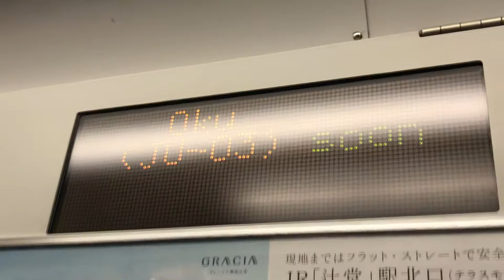JR上り15(10+5)両編成上野東京ライン東海道線直通普通平塚行きE231系1581ES-08横コツ15号車クハE231-8036両から見た、JR赤羽駅〜JR尾久駅間の右側面展望！E001形！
JR赤羽駅〜JR尾久駅間を走行中の、上り15(10+5)両編成上野東京ライン東海道線直通普通平塚行き…+E231系1581ES-08横コツ最後尾15号車クハE231-8036両右ドアから撮影。
令和元年9月20日金曜日17時30分撮影。

JR赤羽駅発車後のJR尾久駅手前からJR尾久駅到着までの右側面展望の車窓風景(尾久操車場の風景)を撮影。

尾久操車場に停車中の、10両編成TRAIN SUITE四季島E001形。

15
東急車輛 クハE231-8036
平成16年

JR尾久駅上り1番線ホームに到着。

容量でJR赤羽駅〜JR尾久駅間の区間全ての右側面展望を撮影するのは不可能と思い、撮影したかったところから撮影致しました。